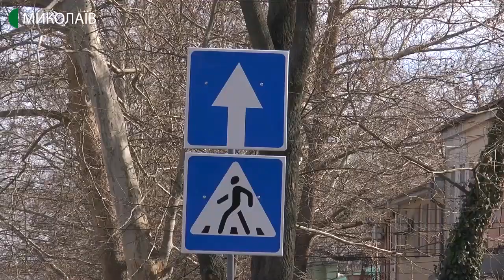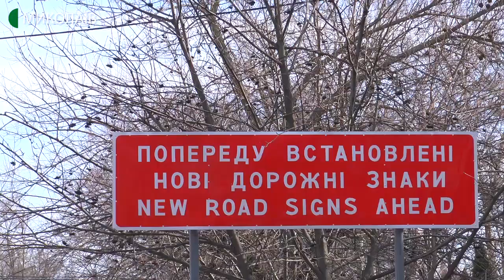На миколаївських вулицях змінено напрямок руху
4 березня на центральних вулицях Миколаєва  встановлюють дорожні знаки відповідно до зміненої схеми руху. Дві вулиці  - з одностороннім, одна - з двостороннім. Поворот наліво з Пушкінської на Адміральську без змін – заборонено.

Авторка - Катерина Максименко, оператор — Сергій Куропятник.